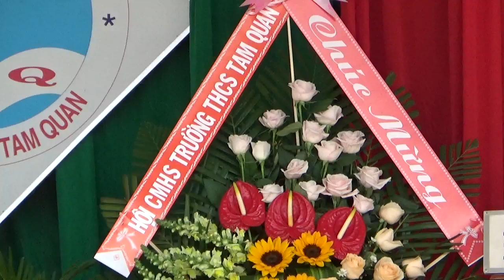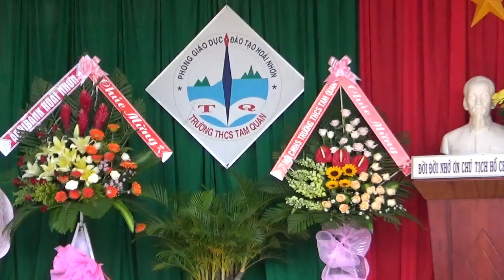ĐỘC TẤU ORGAN